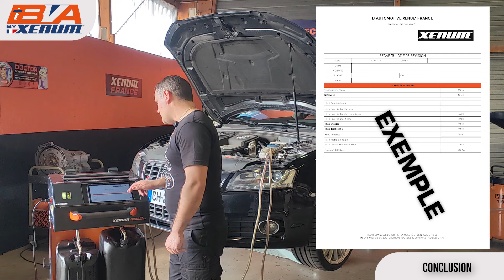Comment vidanger sa boite Audi S5 avec Xenum ? 🔥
VIDANGE BVA - AUDI S5 COUPE - La vidange de boite auto par Xenum

Découvrez le fonctionnement révolutionnaire de notre machine ATF-3, l'outil ultime pour la vidange des boîtes automatiques de véhicules sur une AUDI S5 V8 COUPE. Découvrez dès maintenant la vidange complète et détaillé par notre technicien Thomas !

Cette vidéo vous plongera dans les détails techniques de cette innovation Xenum, vous expliquant comment elle simplifie et optimise le processus de vidange.

Caractéristiques Principales de l'AT-FLUX 3 :

1. Rinçage Complet 🔄 : L'AT-FLUX 3 offre un rinçage complet des transmissions automatiques, nettoyant en profondeur chaque composant du circuit d'huile.

2. Remplissage Efficace 💦 : Non seulement elle nettoie, mais la machine remplit également entièrement le système avec la nouvelle huile, assurant un fonctionnement optimal.

3. Optimisation de la maintenance 💪 : Avec un minimum d'effort requis, la machine est intelligemment connectée en série au circuit d'huile, permettant une opération sans tracas.

4. Base de Données Intégrée 📚 : La station est livrée avec une base de données complète, facilitant l'identification des adaptateurs nécessaires et fournissant des instructions détaillées pour l'opération de vidange.

Avantages pour le Client :

Optimisation des Performances 🚀 : Le rinçage automatique combiné avec le puissant nettoyant T-Flush assure une transmission propre et optimale.

Réduction de la Consommation de Carburant ⛽ : Le fluide ATF neuf évite la surchauffe, améliorant ainsi les passages de vitesses et réduisant la consommation de carburant.

Respect de l'Environnement 🌍 : Avec son efficacité, sa praticité et son respect de l'environnement, l'AT-FLUX 3 est bien plus qu'une machine, c'est une solution globale.

Pour les professionnels, demandez dès maintenant une démonstration à votre commercial référent ou contactez le standard au 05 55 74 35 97.

Pour les particuliers, découvrez nos partenaires équipés de l'AT-FLUX 3 sur notre site web via notre carte interactive !